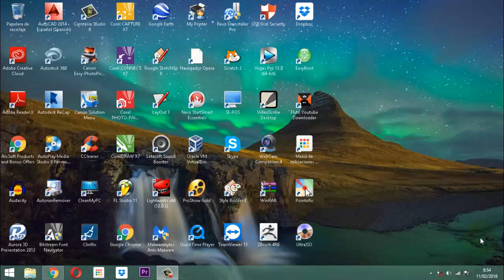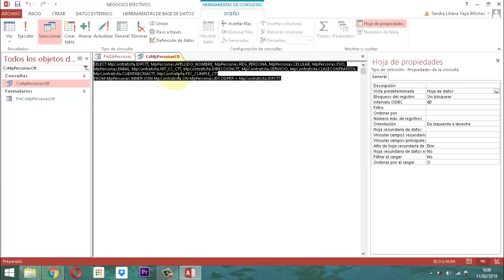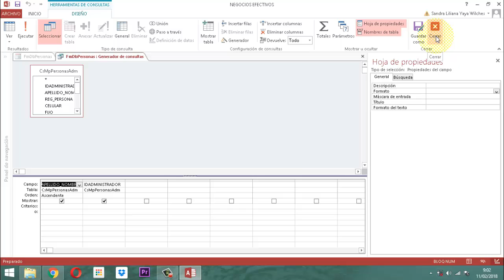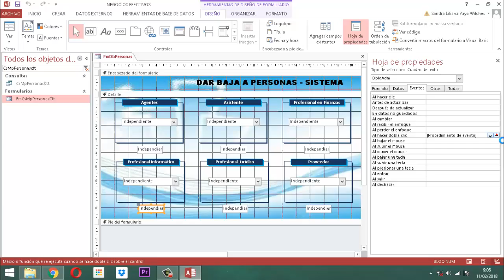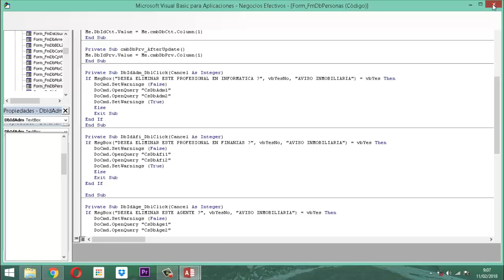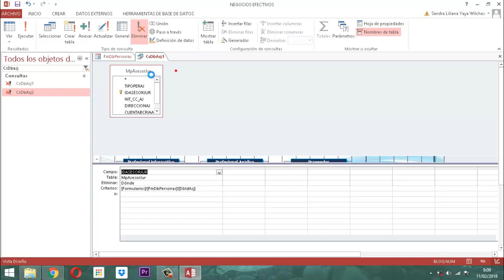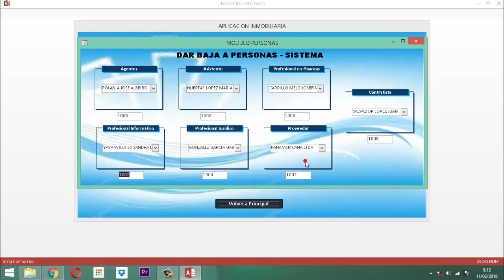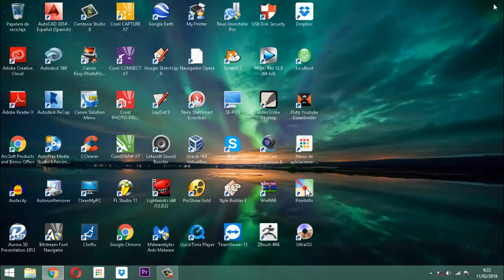Inmobiliaria video 062 Mejoras P05